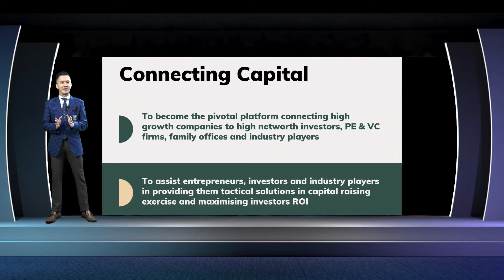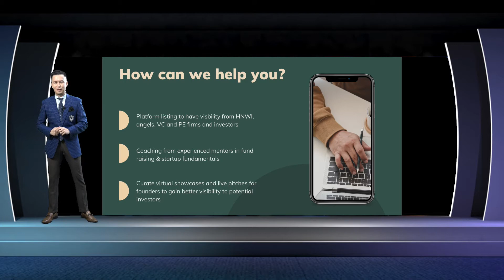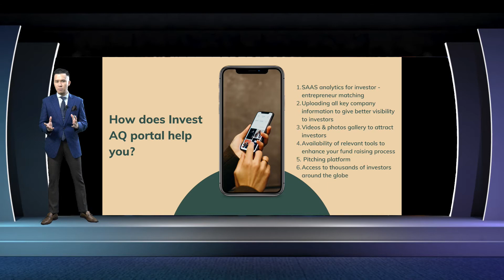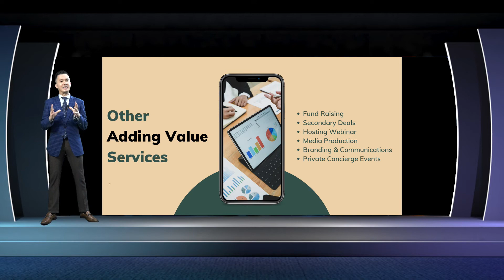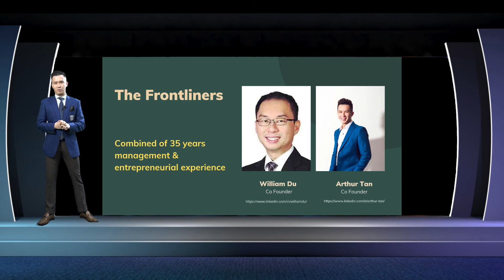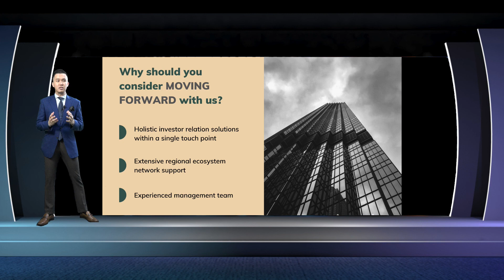InvestAQ: What & How Do We Help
Invest AQ aspires to become SEA leading investor relations platform, being the pivotal platform connecting high growth companies to investors  and to assist entrepreneurs and founders in providing them the right tools and resources to attract investors for capital raising exercise